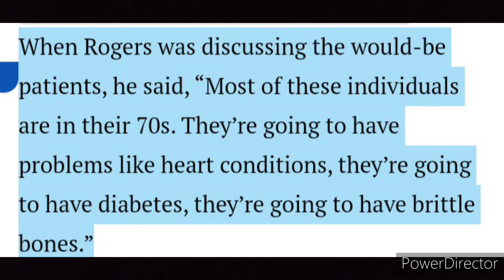"Elderly People affected by Coronavirus" ffs stay safe